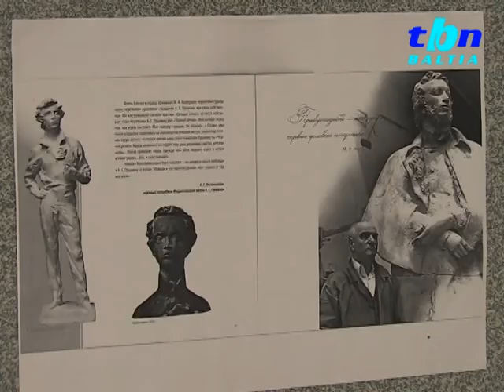"Пушкин в творчестве М.К. Аникушина"